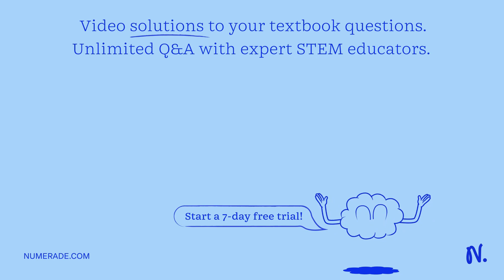'A 3-phase, Y connected, round rotor synchronous generator rated at 12kVA, 230V has a Synchronous r…